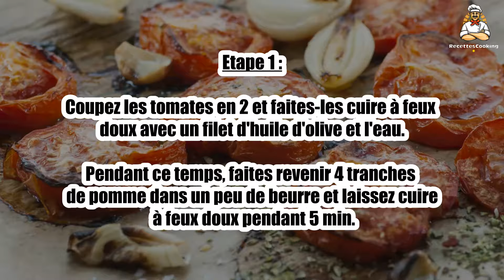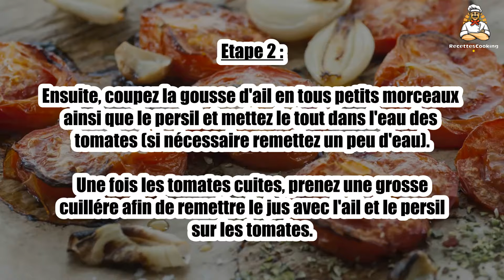Recette : Tomates provençales à la pomme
Bonjour à tous, aujourd’hui recettescooking.com vous présente la recette suivante : Tomates provençales à la pomme

TEMPS TOTAL : 35 min
Préparation : 15 min
Cuisson : 20 min

Ingrédients :

2 tomates
1 pomme coupée en tranches rondes
1 gousse d'ail
persil
huile d'olive
1/2 verre d'eau
sel, poivre

Etape 1 : Coupez les tomates en 2 et faites-les cuire à feux doux avec un filet d'huile d'olive et l'eau.

Pendant ce temps, faites revenir 4 tranches de pomme dans un peu de beurre et laissez cuire à feux doux pendant 5 min.

Etape 2 : Ensuite, coupez la gousse d'ail en tous petits morceaux ainsi que le persil et mettez le tout dans l'eau des tomates (si nécessaire remettez un peu d'eau).

Une fois les tomates cuites, prenez une grosse cuillére afin de remettre le jus avec l'ail et le persil sur les tomates.

Etape 3 : Enfin disposez vos rondelles de pommes sur vos tomates et décorez d'une feuille de persil.

00:00 Recette : Tomates provençales à la pomme
00:20 Informations sur le temps de cuisson
00:32 Ingrédients
00:46 Etape 1 : Tomates provençales à la pomme
01:00 Etape 2 : Tomates provençales à la pomme
01:16 Etape 3 : Tomates provençales à la pomme